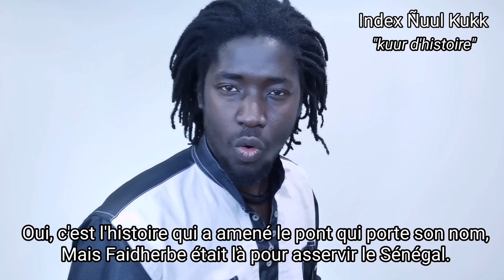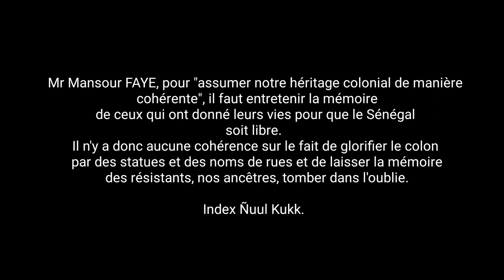AcapellaTime - "kuur d'histoire" [Index Ñuul Kukk]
Suite aux différentes manifestations contre les statues de Colons, le maire de Saint Louis du Sénégal appel les habitants de la ville à "Vivre avec leur histoire" et à "assumer leur héritage colonial".
Index Ñuul Kukk l'invite à écouter "kuur d'histoire".